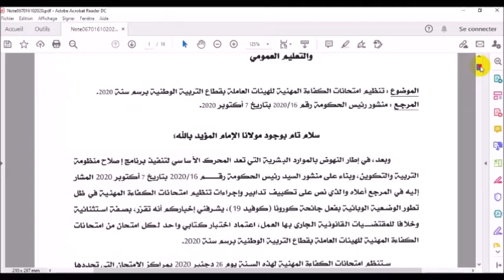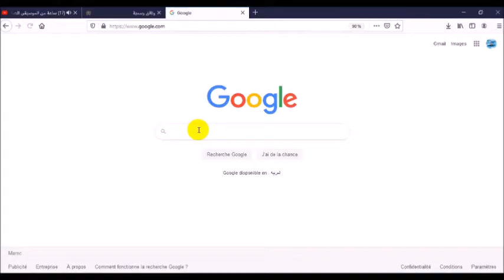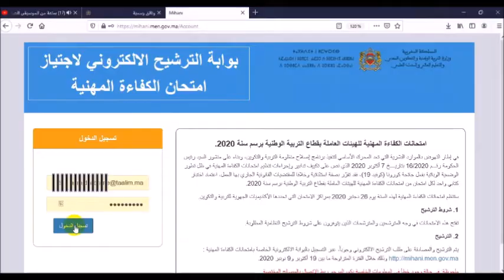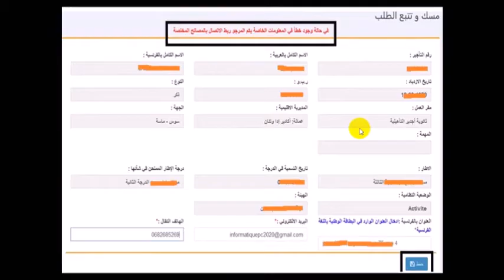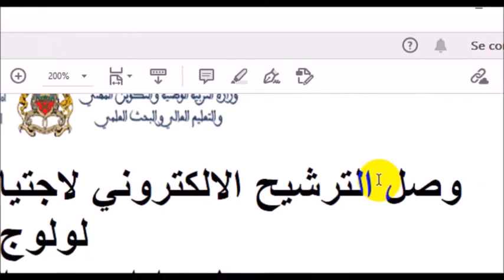طريقة الترشيح الالكتروني لاجتياز امتحان الكفاءة المهنية ( جميع الهيئات)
رابط البوابة الالكترونية
امتحانات الكفاءة المهنية للهيئات العاملة بقطاع التربية الوطنية برسم سنة 2020.
في إطار النهوض بالموارد البشرية التي تعد المحرك الأساسي لتنفيذ برنامج إصلاح منظومة التربية والتكوين، وبناء على منشور السيد رئيس الحكومة رقـــم 16/2020 بتاريــــخ 7 أكتوبر 2020 الذي نص على تكييف تدابير وإجراءات تنظيم امتحانات الكفاءة المهنية في ظل تطور الوضعية الوبائية بفعل جائحة كورونا (كوفيد 19)، فقد تقرّر بصفة استثنائية وخلافا للمقتضيات القانونية الجاري بها العمل، اعتماد اختبار كتابي واحد لكل امتحان من امتحانات الكفاءة المهنية للهيئات العاملة بقطاع التربية الوطنية برسم سنة 2020.

ستنظم امتحانات الكفاءة المهنية لهذه السنة يوم 26 دجنبر 2020 بمراكز الامتحان التي تحددها الأكاديميات الجهوية للتربية والتكوين.

1. شروط الترشيح

تفتح هذه الامتحانات في وجه المترشحين والمترشحات الذين يتوفرون على شروط الترشيح النظامية المطلوبة.

2. الترشيح

يتم الترشيح والمصادقة على طلب الترشيح الالكتروني وجوباً، عبر التسجيل بالبوابة الالكترونية الخاصة بامتحانات الكفاءة المهنية وذلك خلال الفترة المتراوحة ما بين 19 أكتوبر و9 نونبر 2020.

ملحوظة: في حالة وجود خطأ في المعلومات الخاصة بكم، المرجو ربط الاتصال بالمصالح المختصة.